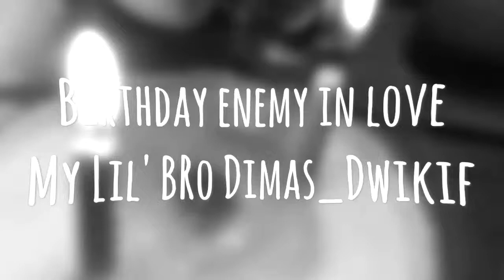BIRTHDAY'S LITTLE BOY ❣️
22nd y.o of my lil brother from another mom. Dimas Dwiki Fahreza